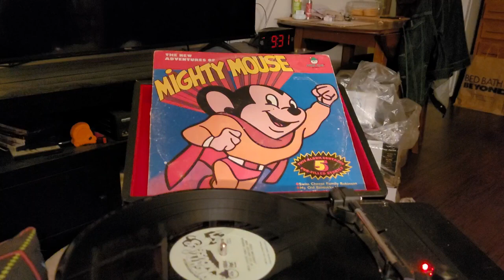episode 758 the new adventures of mighty mouse my old Kentucky home 1980